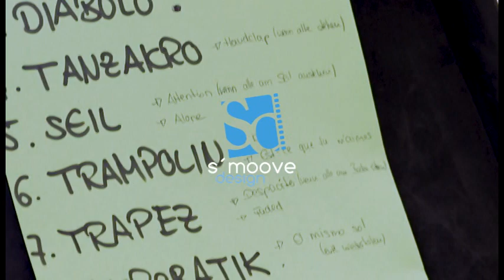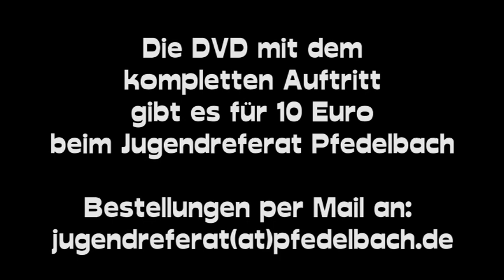Mitmach Circus 2017 Pfedelbach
Dieser Trailer zeigt ein paar wenige Ausschnitte aus der DVD zum Mitmach Circus 2017. Der Mitmach Circus ist ein einwöchiges Ferienangebot des Jugendreferat Pfedelbach und findet immer in der ersten Woche der Sommerferien in Pfedelbach statt. 50 Kinder im Alter zwischen 8 - 17 Jahren können daran teilnehmen.
Die komplette DVD kann beim Jugendreferat Pfedelbach für 10 Euro erworben werden.